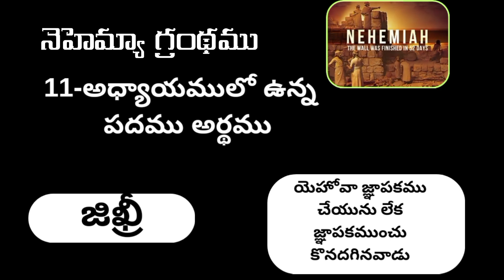Meanings of words in the Bible jikhri Meaning In Telugu